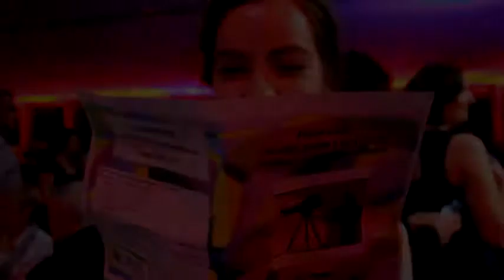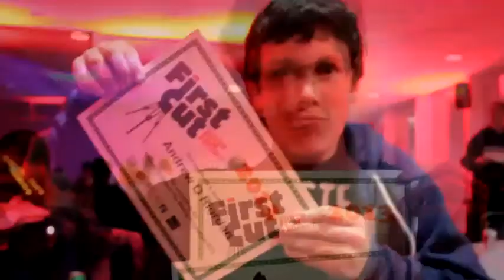First Cut Gala Montage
By Elena Horgan